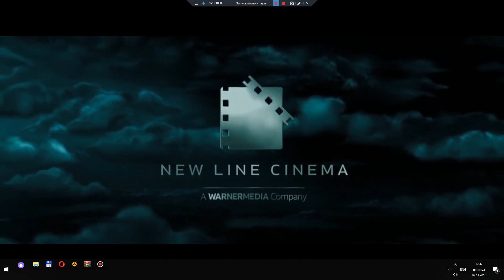Warner Bros. Pictures / New Line Cinema / Atomic Monster / The Sarafan Company (The Nun Variant)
Taken from The Nun (2018)